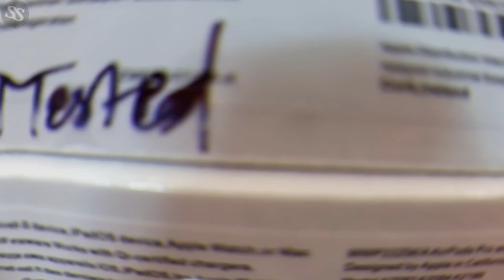CHEAPEST SMART WATCH | NECKBAND FREE | AIRPODS OFFER ,APPLE WATCH |SERIES 6 WATCH | APPLE WATCHES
smart watch market in  delhi , siraj saifi , airpod pro , series 5 watch , apple airpod pro sale , cheapest gadgets market in delhi , smart gadgets

Hi guys , i hope you are doing good , this video is all about airpods and smart watches at azad watch , also you can start your business with us ,

Telegram link :- Azad Watch & Telecom

AZAD TELECOM & WATCH CENTRE

Address:- old shop no. 1 , main market ,
                  old kondli more , delhi - 110096

THIS VIDEO IS ONLY MADE FOR EDUCATION PURPOSE . ONLY RELATED TO MARKET INFORMATION ''SIRAJ SAIFI'' IS NOT RESPONSIBLE FOR ANY KIND OF PROFIT AND LOSS IN BUSINESS.ITS YOUR RESPONSIBILITY TO BE SURE BEFORE PURCHASING ANYTHING , MUST RESEARCH MARKET FROM YOUR SIDE BEFORE ANY KIND OF BUSINESS .